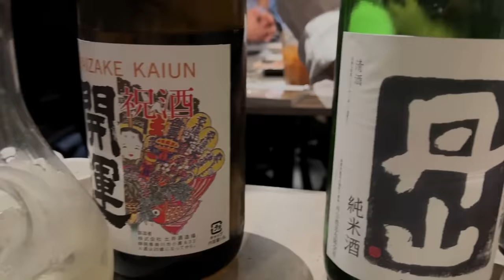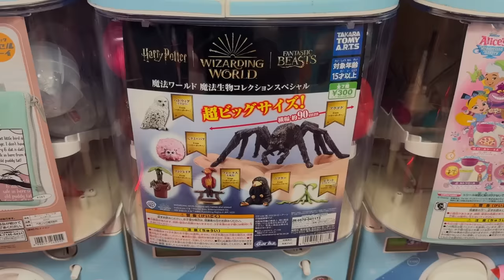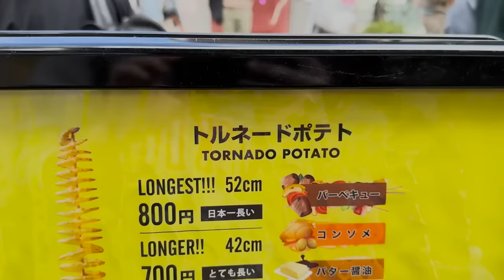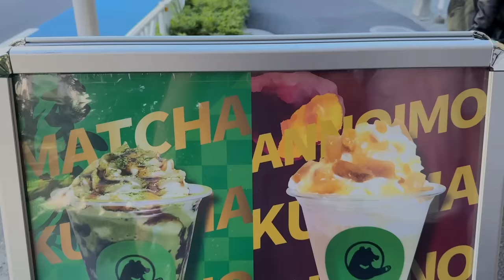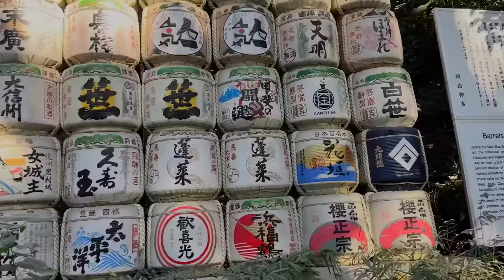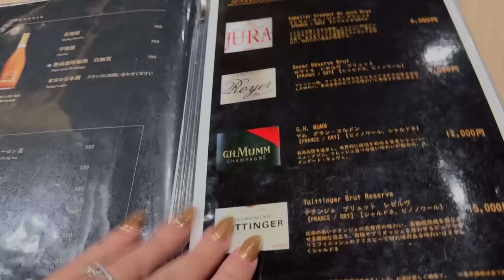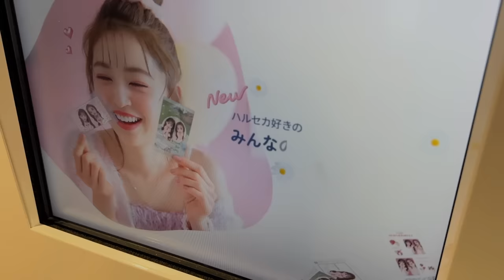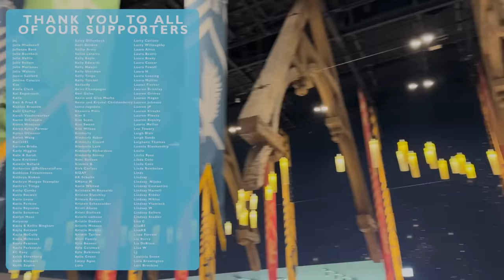12 Hours In TOKYO JAPAN: Mind-Blowing Street Food & Bears Cafe | Harajuku, Wagyu,Meiji Jingu,Karaoke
We're back with the finale video of our Japan series -- but this time we are exploring the world's biggest city! Molly, Alan, & Max are visiting Tokyo, and are ready to explore temples, street food, and more! Join them as they venture around the beautiful city -- and keep tuned for some surprises!